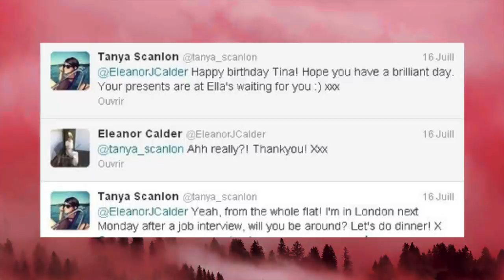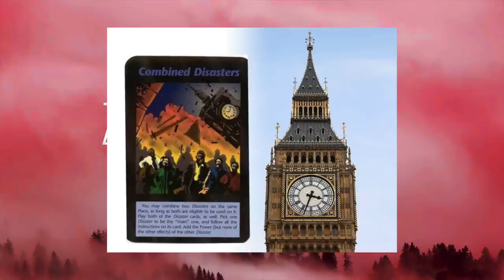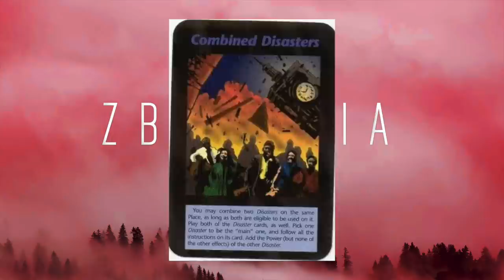Kryminalnie w świecie gwiazd: One Direction i tajemniczy Pan X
Grupa "NA KWADRACIE u Zbrodni Do Kwadratu"

One Direction w XXI wieku okrzyknięci zostali największym boysbandem dekady. Pobijali międzynarodowe rekordy swoich rodaków, m.in. The Beatles. Jednak jak to w świecie gwiazd bywa, nie zawsze jest kolorowo. Czasem ktoś życzy sławom nawet śmierci. Jest to historia o młodych ludziach, o  nieco zmanipulowanych fanach, o tym jak bycie fanką wygląda w dobie internetu. Jeśli jesteście ciekawi teorii spiskowych w świecie 1D to zapraszam!

Music CCL - Trees In The Wind // Daniel Birch

Źródła:

MOJA CUDOWNA PAMIĘĆ